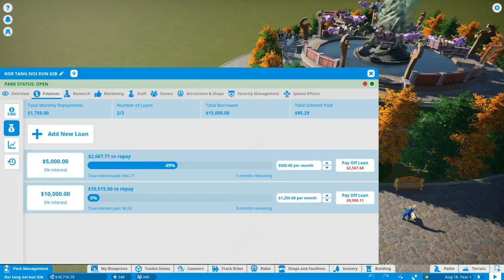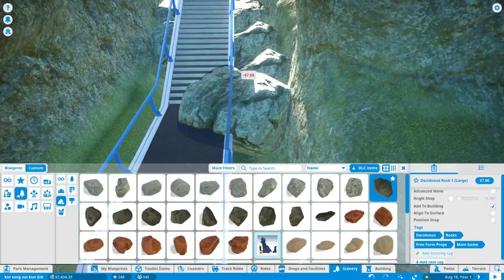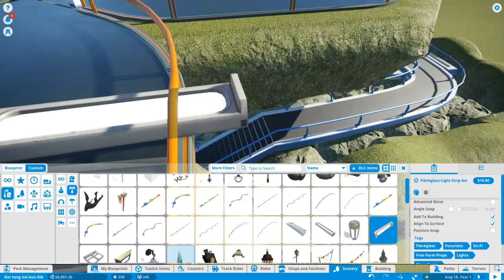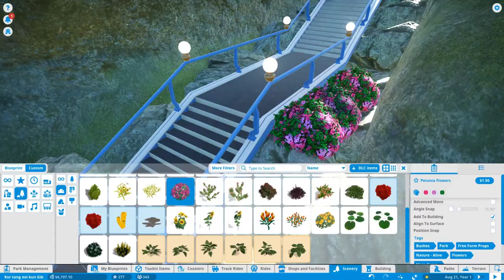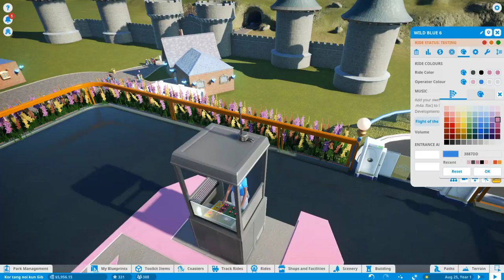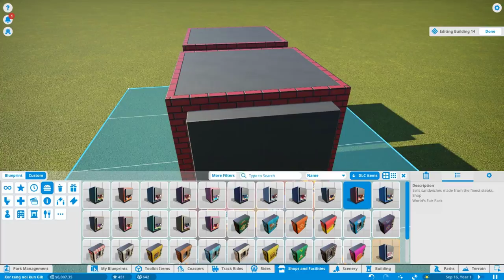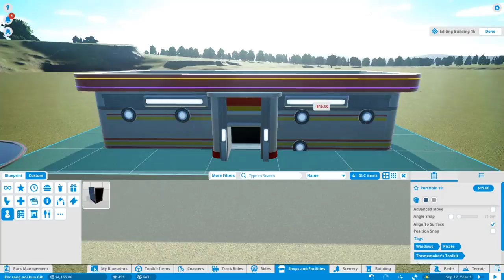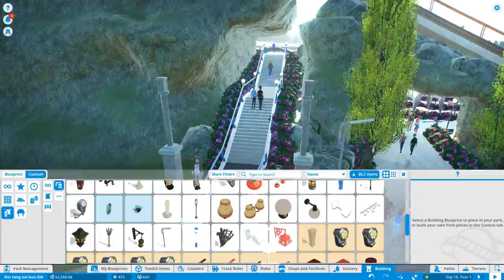ออกบินไปเลย!! แล้วกลับมากินข้าวด้วย!! ✨【 Planet Coaster 】# 3